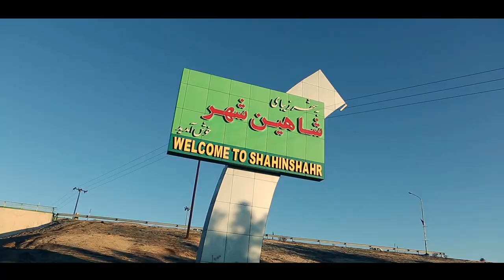موزیک ویدئو شاهین شهر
موزیک ویدئو شاهین شهر کاری از امیر قاسم پور
کارگردان حمید شفیعی زاده